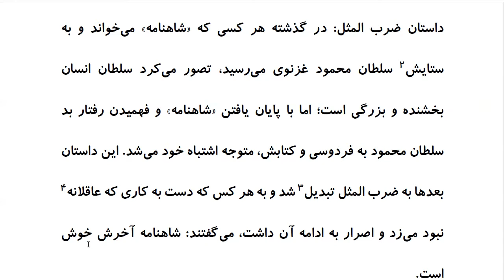Top 100 Persian Proverbs: Proverb 6: شاهنامِه آخِرش خوش اَست